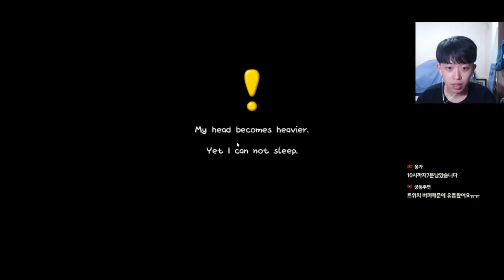[풀] 일어나기 싫어서 기어다니는 게임ㅋㅋㅋㅋ | 주둥이방송